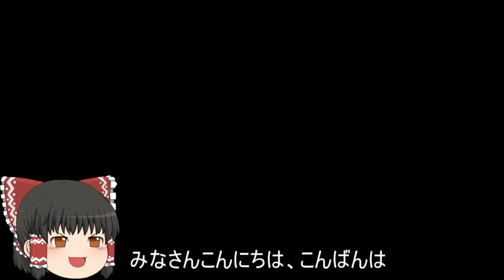機動戦士ガンダムオンライン[ゆっくり実況プレイ]（タクラマカン遺跡）パート275